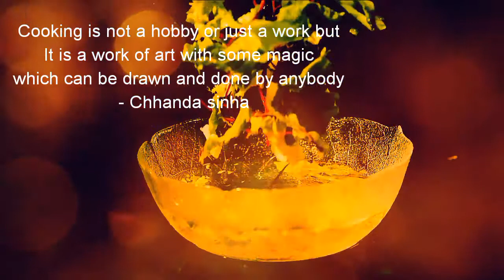How to make potato fry - in Bengali.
A very easy and tasty and crunchy recipe which takes less time to make. Wanna have It then just try It.